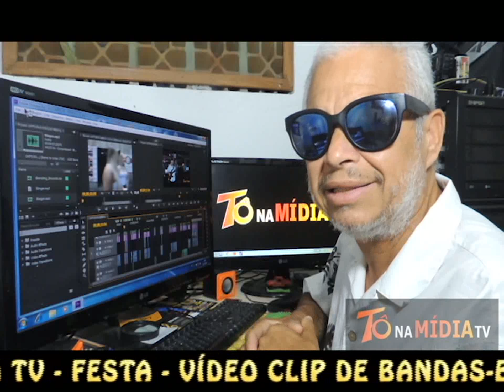1 # MORETTI SHOW PARIS CLUB NO FERIADO DE 15 11 17 EM BC SC CONFIRA !!!